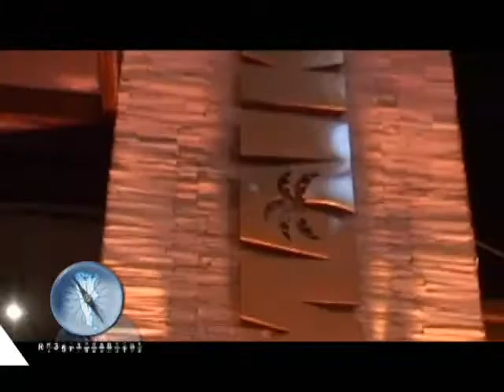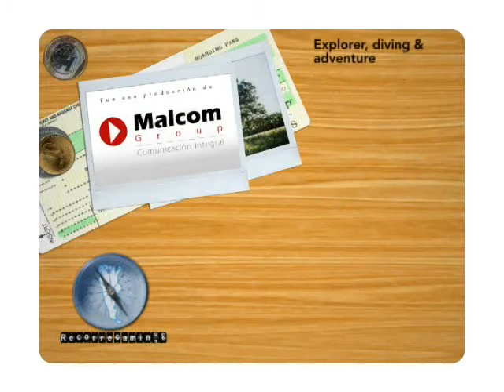Recorrecaminos - Maceió y Maragogi (bloque 3)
En Recorrecaminos conocemos el precioso estado de Alagoas, Maceió y Maragogi. Conducido por Agustina Attias, por canal Metro (13 de Cablevisión).